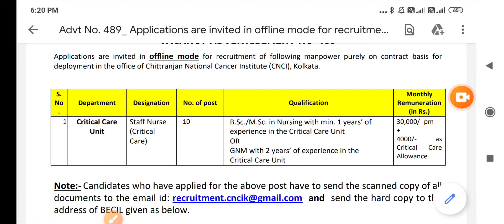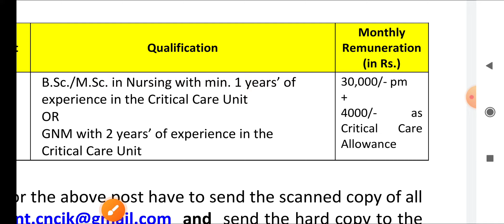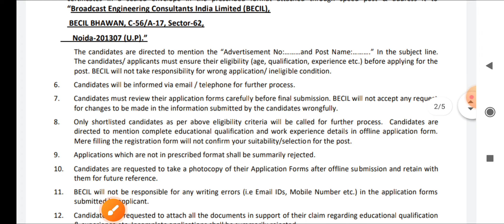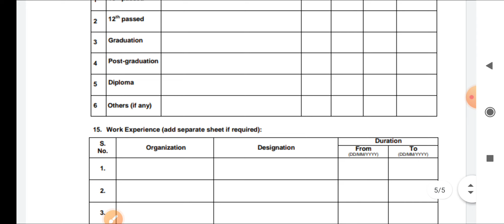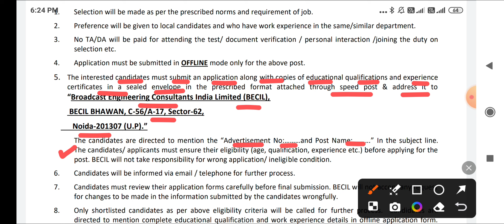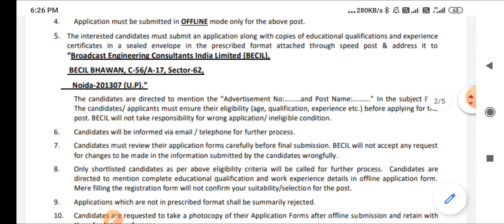Staff Nurse Vacancy 2024 | Post-10 | Bsc / GNM / Msc Nursing | BECIL STAFF NURSE VACANCY 2024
👉PHARMACIST ( 2022 )
👉DRESSER ( 2022 )
👉XRAY TECH ( 2022 )
👉RADIOGRAPHER ( 2022 )
👉 O.T TECHNICIAN ( 2022 )
CHARGES APPLY

NTA BARC
MP PATWARI
MPPEB VACANCY
MP Vyapam
KVS TEACHERS
 ADMIT CARD
CHO CMHO
NPCIL MTS
EC CS IT CIVIL ELECTRICAL
MECHANICAL CHEMICAL
VYAPAM भर्ती
COMMERCE ART
CANERA HDFC
LIC CAT MAT
RECRUITMENT
MP ITI
MPPEB CLASS
CGL MPPSC
MP CHIEF MINISTER
MOHAN YADAV
स्वास्थ सेवाए
AIIMS RAJKOT
LATEST
PGI CHANDIGARH
LIVE NEWS
CLASSES  LECTURE
PART 1 CLASS 1
PREVIOUS PAPERS
TFRI JABALPUR
FCI
COMMUNITY HEALTH OFFICER
JABALPUR
INDORE
GWALIOR
BHOPAL
REWA
SHAHDOL
SHIVPURI
SAGAR
MP VACANCY
ION DIGITAL ZONE
IDZ TCS
 LAB TECHNICIAN
 PHARMACIST
 RADIOGRAPHER
 COMPOUNDER
VERIFICATION ITI
Critical Care
Emergency care
Fundamentals of
Medical-Surgical
Communicable Diseases
Pharmacology
Nutrition
First Aid
Pediatric
POSTING ORDER
RBI SBI BEL
PNB Bank
Top 5 Government Job
Govt Jobs
esic clerk
 Peon
Kamalnath
Google WIPRO
Amazon
Flipkart Vacancy
BEO
FCI bhopal air show
BRO
LIC ADO
NURSING CLASSES
PREVIOUS PAPERS
Assam Dispur
Bihar Patna
Chhattisgarh Raipur
Goa Panaji
Gujarat Gandhinagar
Haryana Chandigarh
Jharkhand Ranchi
Karnataka Bengaluru
Kerala Trivandrum
Madhya Pradesh Bhopal
Maharashtra Mumbai
Manipur Imphal
Meghalaya Shillong
Mizoram Aizawl
Nagaland Kohima
Odisha Bhubaneswar
Punjab Chandigarh
Rajasthan Jaipur
Sikkim
Telangana Hyderabad
Tripura Agartala
West Bengal
MATHS
GK CLASS 1 PART  1
RRB RESULT
SSC CHSL CGL GD 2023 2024
NOTIFICATION
nursing coaching
pediatric nursing
passport
driving licence
voter id card
today
monthly current affairs
ssc gd
group d result
cantonment board
interview
PNR RAJDHANI SHATABDI EXPRESS VANDE
SUPERFAST
ICMR NTPC ALP MINISTERIAL
GROUP D